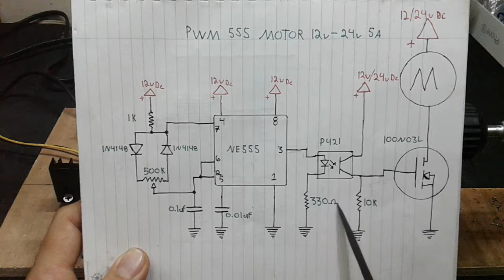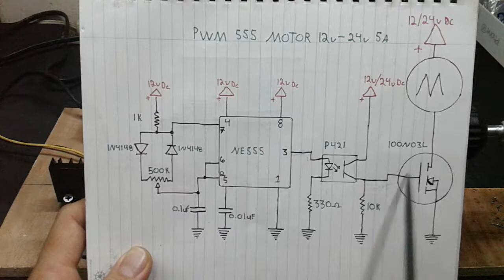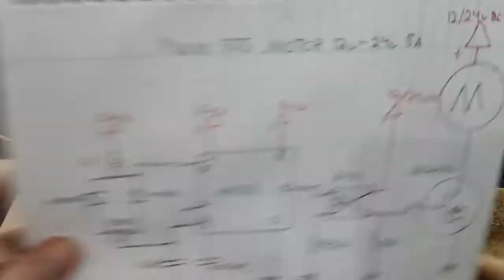Torno para metal casero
Este pequeño torno se armo con materiales fáciles de conseguir no es de alta precisión pero se consigue maquinar piezas de metal de una calidad aceptable .
El torno trabaja con un motor de taladro  de 18v con un regulador de velocidad  por PWM . El motor esta pegado  a una base móvil para facilitar el trabajo con la pieza a maquinar.